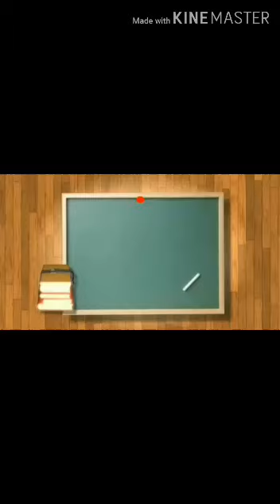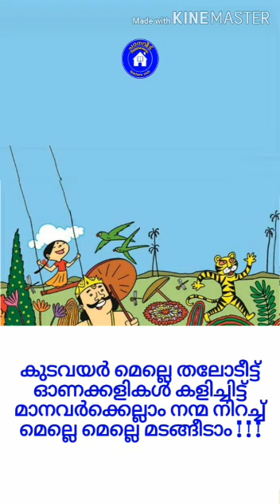ഓണപ്പാട്ട് # Onam Song# അനുഷ പണിക്കർ# പ്രസന്ന അമൃതലയം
# ഓണപ്പാട്ട്
# വരികളോട് കൂടിയ ഓണപ്പാട്ട്
# ഓണക്കവിത
# ഓണത്തെക്കുറിച്ച് പാട്ട്
# കുട്ടികൾക്കായുള്ള ഓണപ്പാട്ട്
# ഓണാഘോഷ പാട്ട്
# ഓണാഘോഷം
# വരികളോട് കൂടിയ ഓണപ്പാട്ട്
# ഓണത്തെക്കുറിച്ച് കവിത
# ഓണപ്പാട്ടുകൾ
# Onam Song
# Onam poem
onam song with lyrics